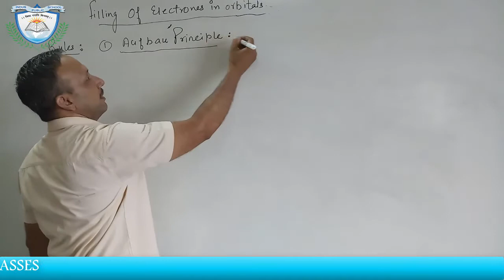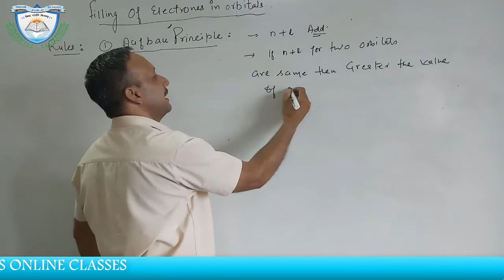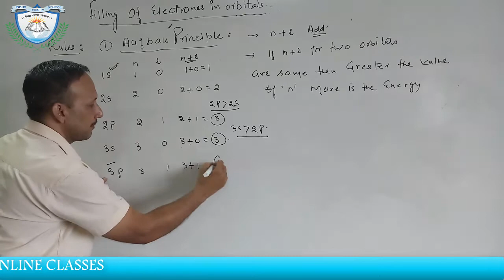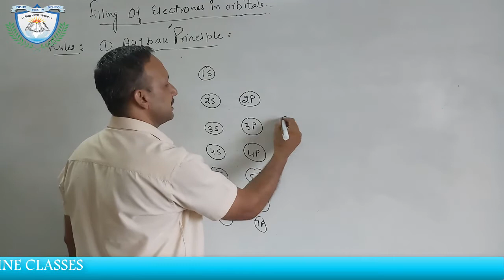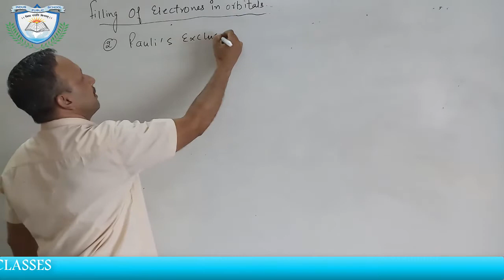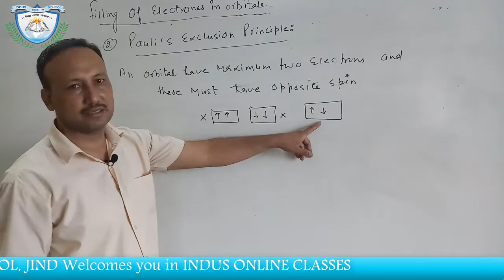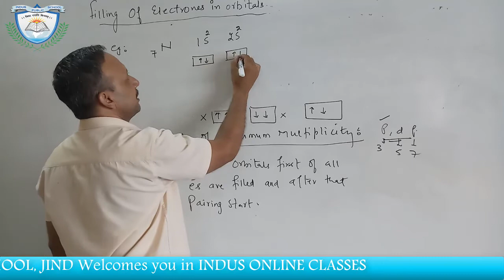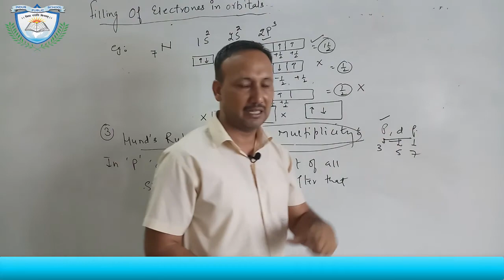Rules for filling of electrons in orbitals